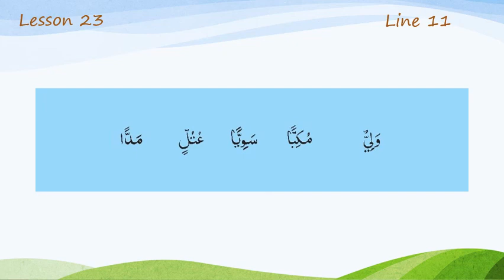Lesson 23 Line 11